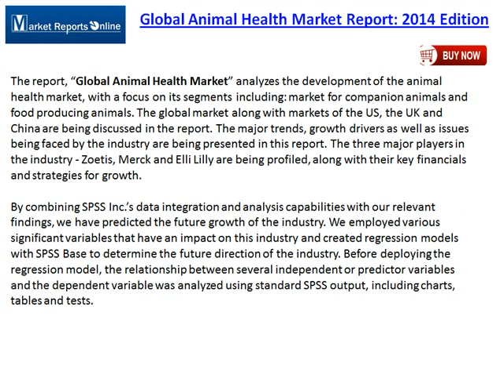Global Animal Health Market Report: 2014 Edition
MarketReportsOnline.com adds "Global Animal Health Market Report: 2014 Edition" report to its research store. Veterinary healthcare globally has had a significant boost in revenues due to a number of factors. Economic development and related growth in per capita disposable income, increasing pet ownership, increasing demand for improved nutrition especially animal protein, higher attention on food safety and higher demand for greater livestock production are major factors contributing to the growth of animal health market.